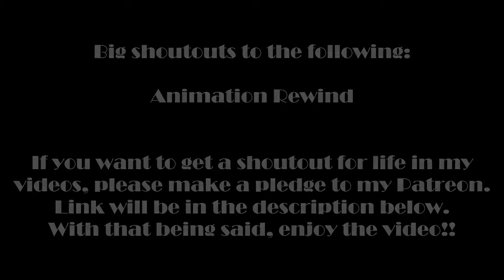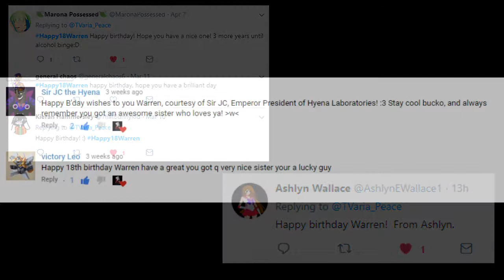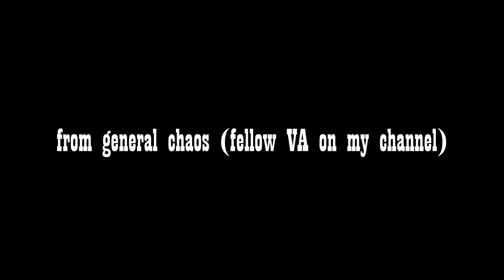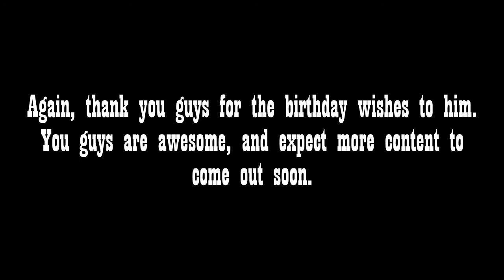Happy 18th Birthday to my Brother!!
I told you peeps I want to do something different, buuuuut I decided to first create this video in dedication to my brother Warren, who had just turned 18 today. For those who don't know, he voices Mettaton and Henry in my comic dubs, and he is also one of my sources of inspiration for videos and, recently, bracelet ideas. I know the video is now complete, but please leave some birthday wishes for him in the comments below.

As for those who are looking forward to Horrortale...it is still in delay (be patient), but if you take a look at my featured bracelets at the end, you will see that I'm still into it too and had been inspired to do some horror-related bracelets. Any comments regarding Horrortale are welcomed but be careful when begging...because I'm not in the mood to explain this all over again. Sorry, just tired of sounding like a broken record here.

Big thanks to all of the comments and tweets! Also big thanks to the following for their video/audio recordings:

Featured bracelets:
Papyrus Bloody Bones and Teeth
Sans Spiked Bloody Bones

Want to get a good deal on a graphic T-shirt, hoodie, and more?